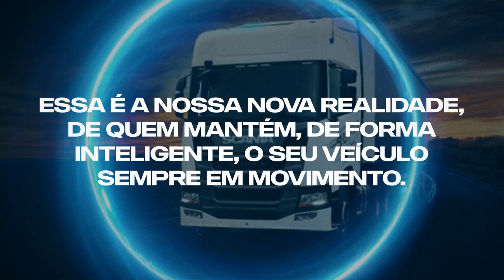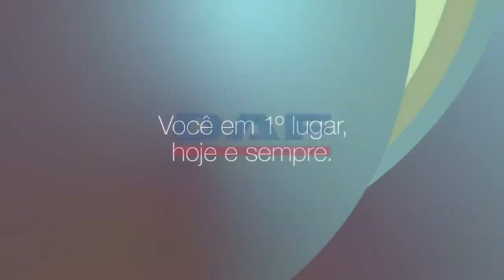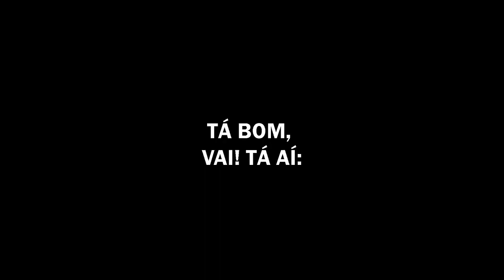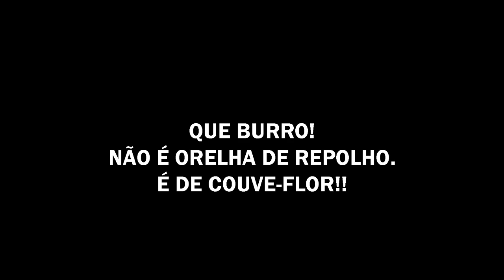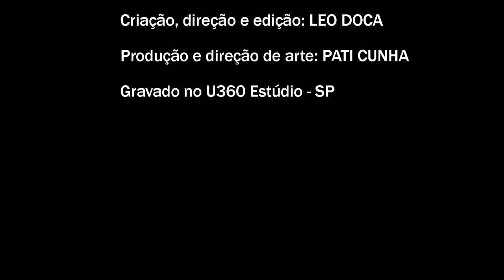TRANSPORTALKS: Ep 0002 com Rodrigo Arita, engenheiro da Scania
O Podcast que transporta o Brasil de verdade estreia falando sobre tecnologia, serviços e a evolução da manutenção dos caminhões. Hoje com Rodrigo Arita, gerente de Oferta de Soluções da Scania Operações Comerciais Brasil, lutador de jiu-jitsu e roqueiro nas horas vagas.

Dica de leitura da semana:
Biografia do AC/DC, por Mick Wall